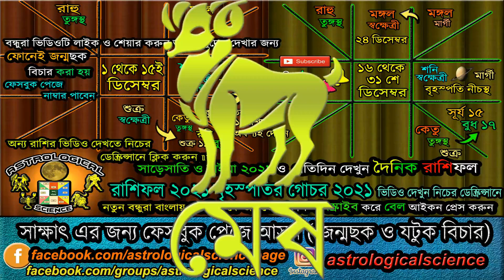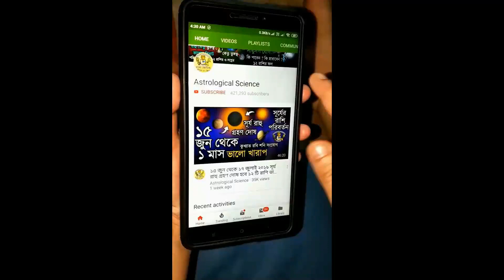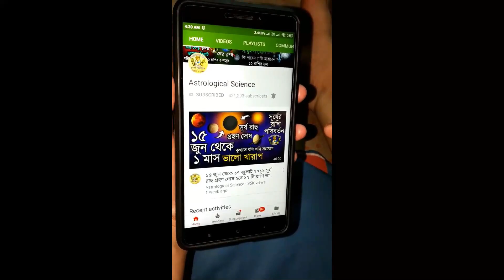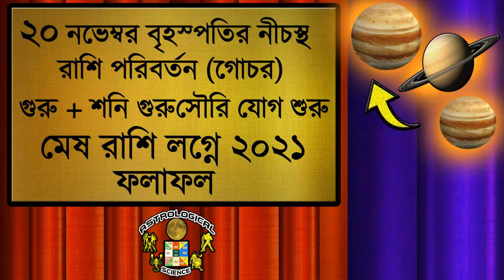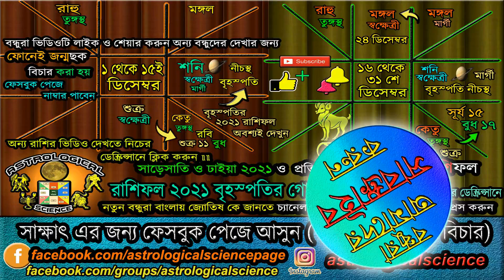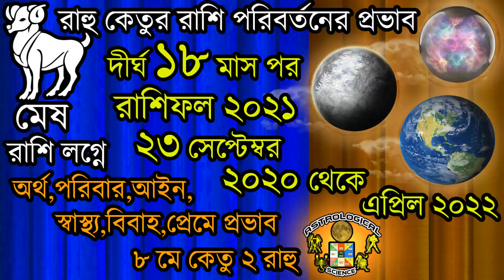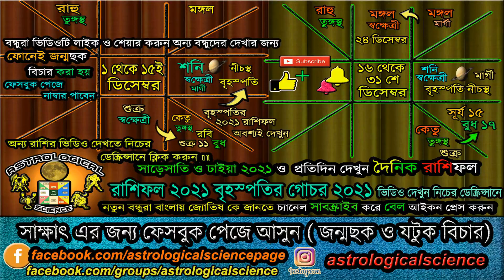Mesh Rashi December 2020 Rashifal | মেষ রাশি ডিসেম্বর ২০২০ রাশিফল | Aries December 2020 Horoscope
Mesh Rashi December 2020 Rashifal | মেষ রাশি ডিসেম্বর ২০২০ রাশিফল | Aries December 2020 Horoscope Astrological Science Monthly Horoscope December 2020 Masik Rashifal, মেষ রাশি ডিসেম্বর ২০২০ কেমন যাবে, মেষ রাশি ডিসেম্বর ২০২০ মাসিক রাশিফল, পূর্ণগ্রাস সূর্য গ্রহণ ডিসেম্বর ২০২০,14 December 2020 Total Solar Eclipse, নিচের লিঙ্কে দেওয়া ভিডিও গুলি অবশ্যই দেখুন ***

✪⚡ ২০২১ ⚡রাশিফল✪

২০২০ সালের সম্পূর্ণ বর্ষফল ১২ মাসের